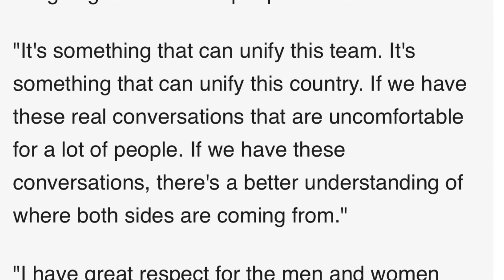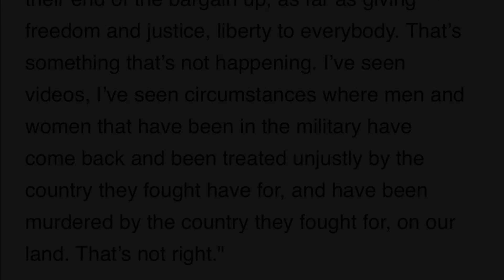Elon Rich News 9/26/17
You won't find a better explanation than this anywhere of why this is happening.

Laugh.